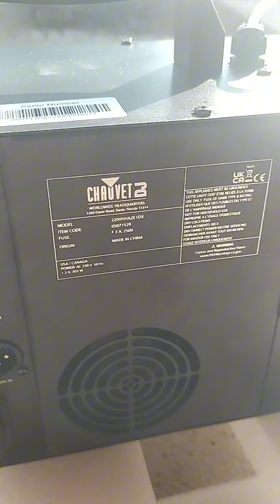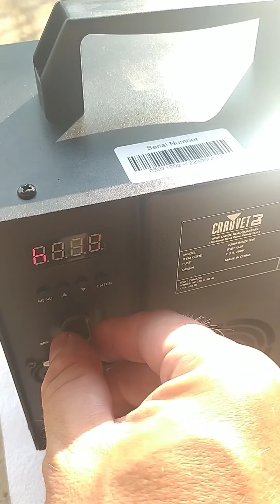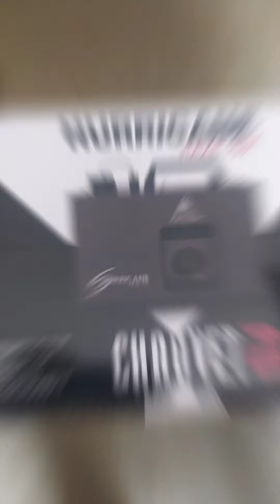chauvet dj Hurricane - Haze 1dx - test best haze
Top hazer, still hazer, breeeze super!

Veľmi super. Jemná hmla, veľmi tichý ventilátor, Top hazer som veľmi spokojný ☺️.